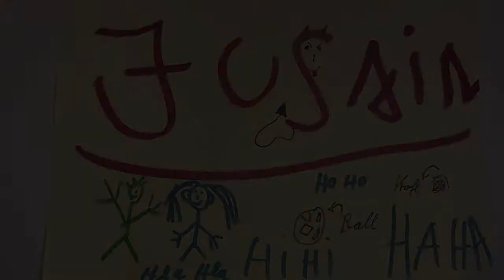Kevins schönster Tag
1210 Wittenberg